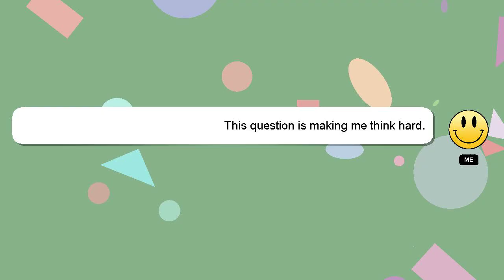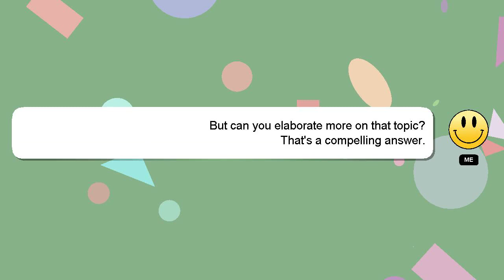How to reset tpms?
Here's a brief description of who I am, Howdy, my name's Delphi. I can assist you in answering your queries. - How to reset tpms?

If you need more specific information, let me know by leaving a comment or starting a chat. Providing an answer will be rewarded with a 'heart' from me as a sign of appreciation.

*2 What we are experimenting :*